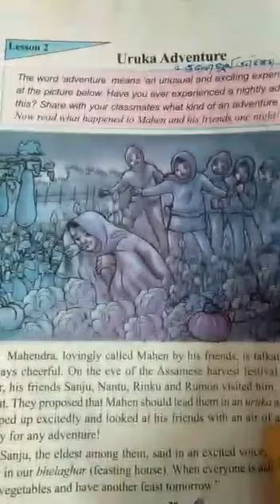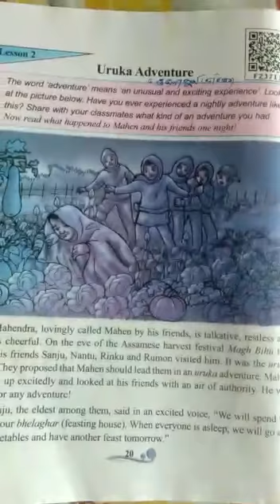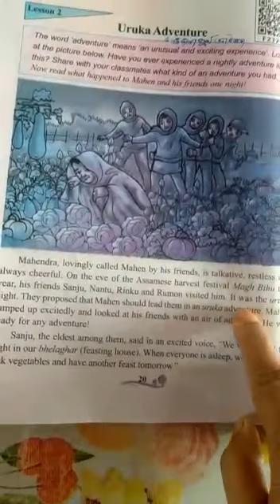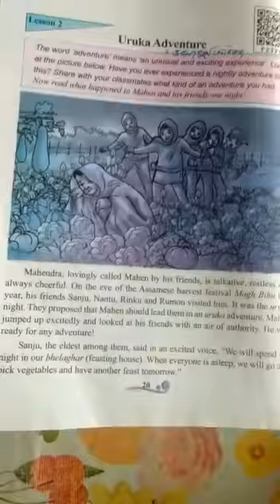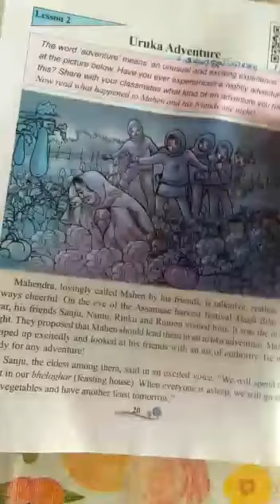Class--7: Sub: English :Lesson-2.Uruka Adventure : Part 3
Video from Pratibha Talukdar
Bonda Anchalik High School, Panikhaiti 1,